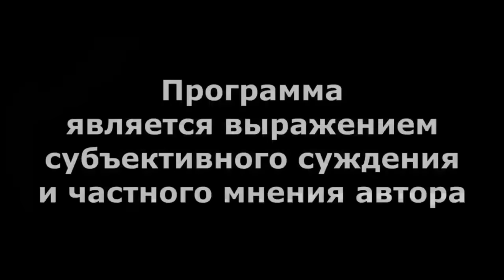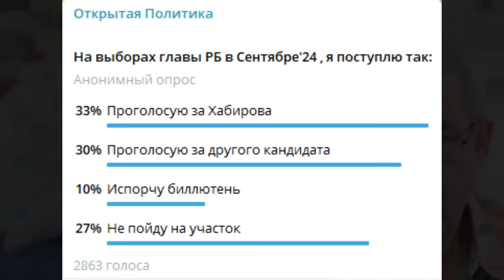"Хабиров "забил" на выборы?!" "Открытая Политика"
"Хабиров "забил" на выборы?!"